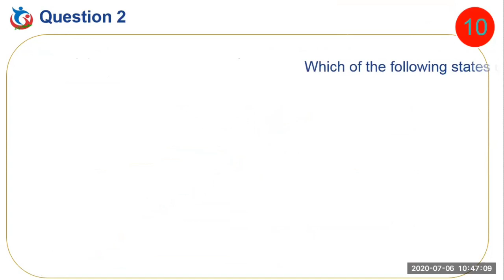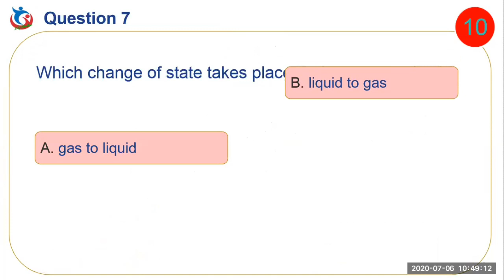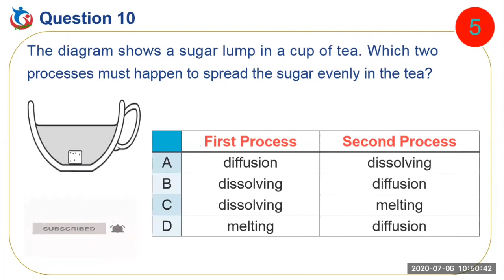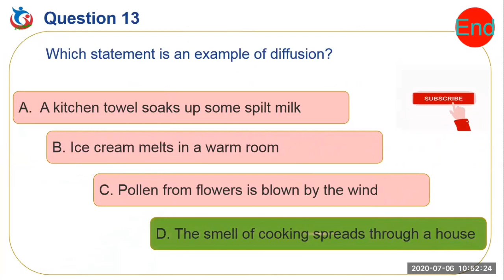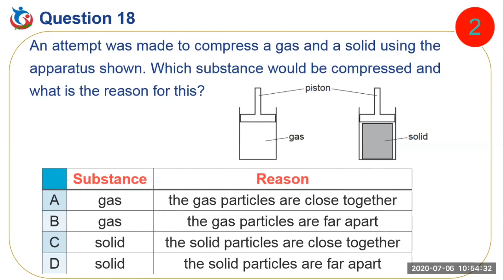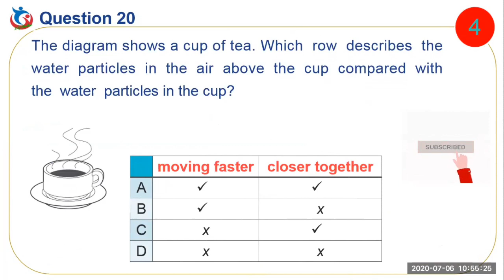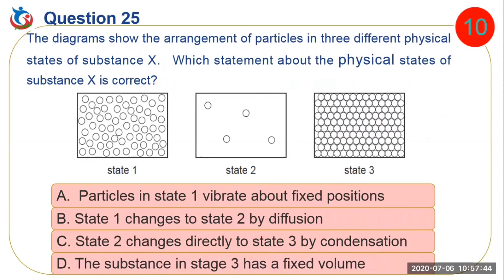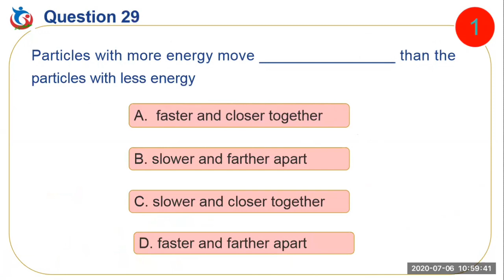Chemistry Quiz | Particulate Nature of Matter | Change of state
This video is directed towards checking students understanding of the Particulate nature of matter otherwise called states of matter (solid, liquid and gas). This is generally termed the Particulate Nature of Matter. Think faster and smarter with this iq test
Igcse chemistry
Waec chemistry
Neco chemistry
Particulate nature of matter mcq